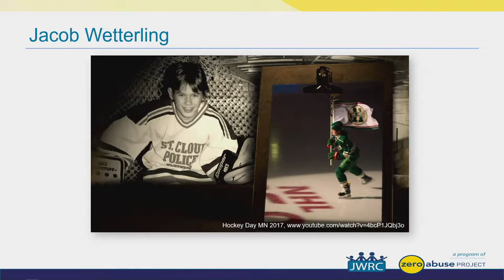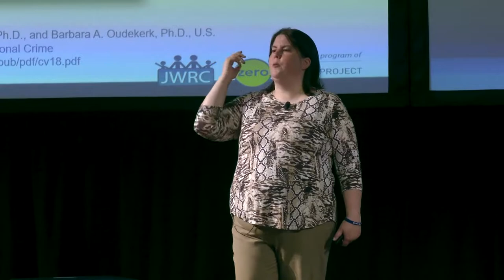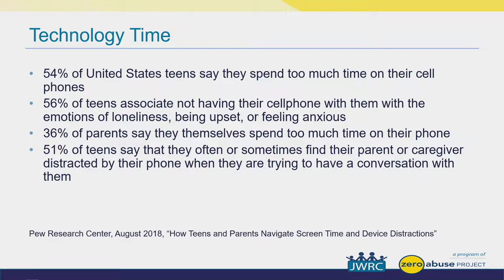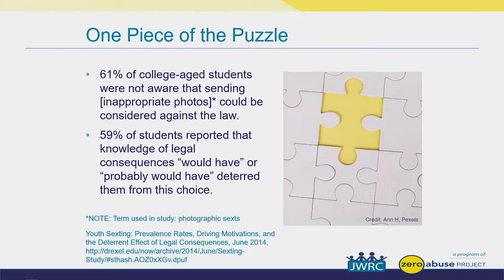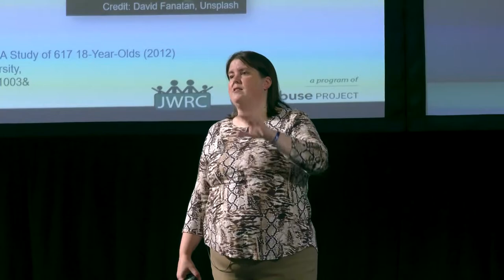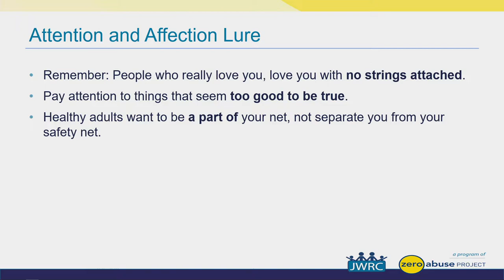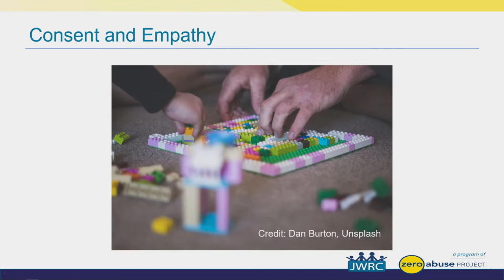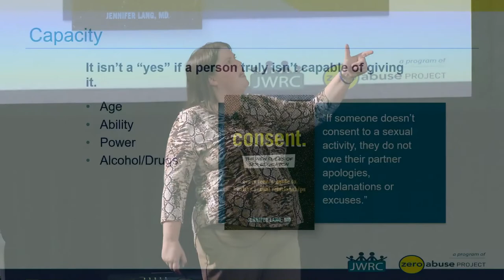Stop Trafficking US: Undeletable Conference Part 1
Stop Trafficking US: Undeletable Conference Day 1 (part 1) October 21-22, 2022.
Understanding How Online Activity Impacts Safety On And Off Screen
The UN-DELETE-ABLE conference will bring key stakeholders together to strengthen the safety and mental health of our youth! The cyber threat environment is changing and we must adapt and focus on the dangers of sexting, cyber bullying, and other predatory behaviors using technology. This conference will equip educators, parents, and students with critical knowledge and useful strategies to keep our young people safe both on and off the screen.